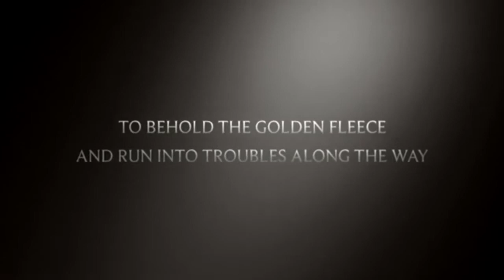Jason and the Golden Fleece